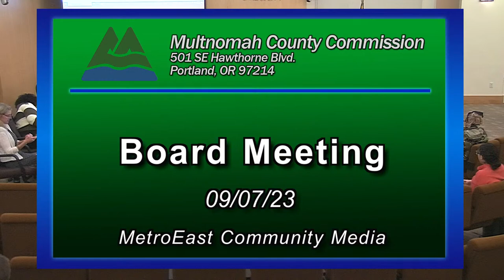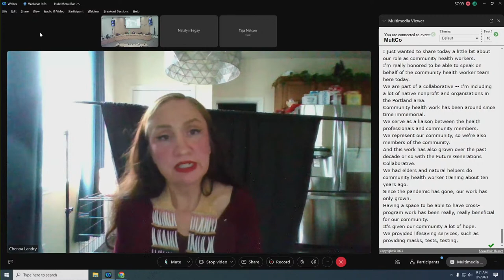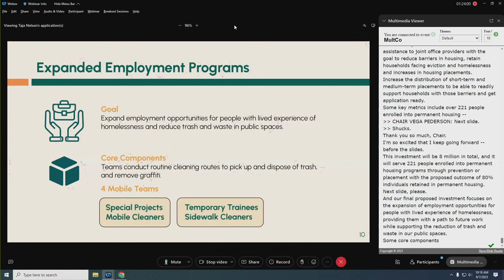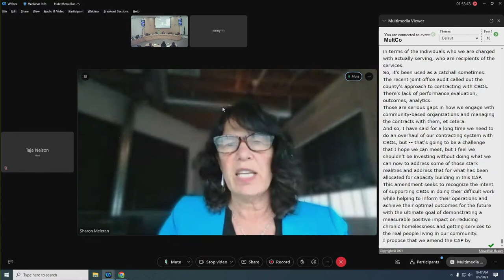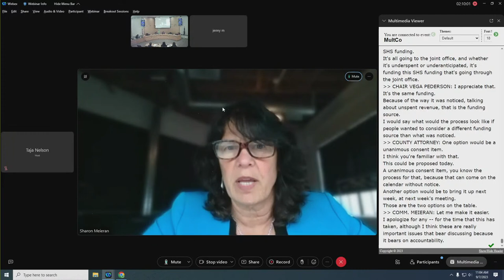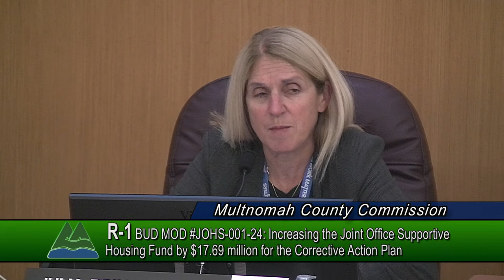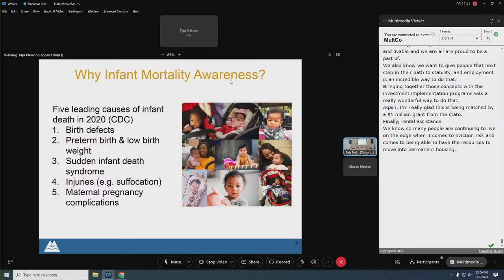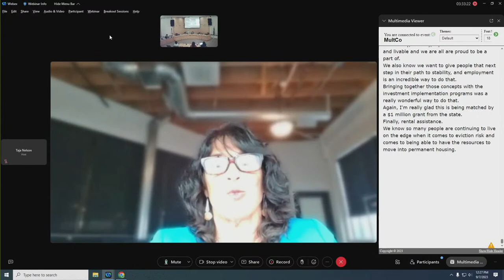09.7.23 Regular Meeting